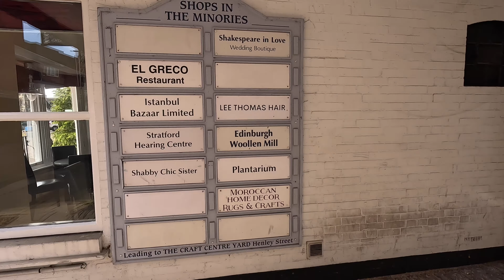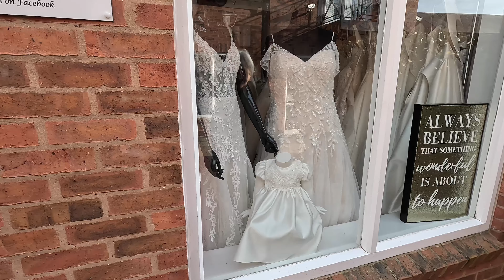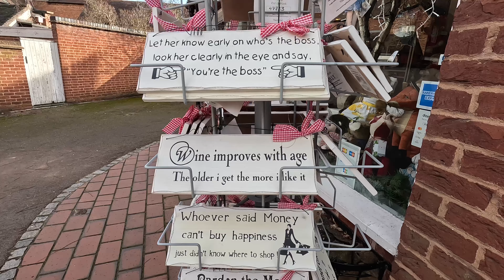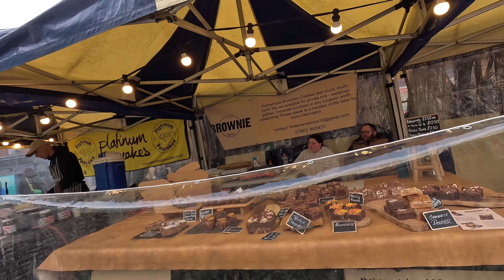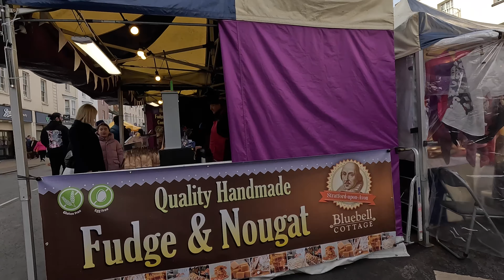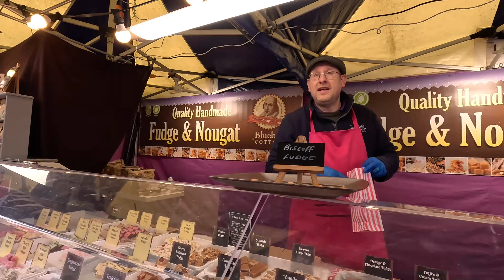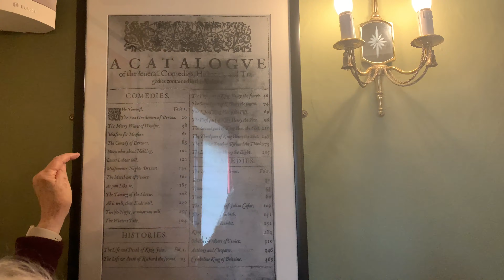Stratford upon Avon walkthrough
Take a stroll with us through Stratford upon Avon on this fine spring day, as we look in shop windows, explore the market and take in the sights of this lovely historic town , once home to William Shakespeare, and see if you can guess which house he lived in…